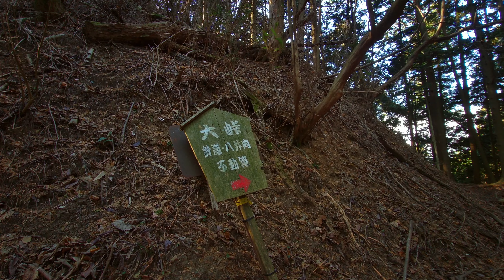Ancient trail thru 3 peaks Mt.Otowa in Nara, Japan【4K】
Mt.Otowa, Mt.Kyogatuka & Mt.Kumagatake are collectively called Otowa-sanzan and located in Sakurai city in Nara prefecture. It's well-known for a famous nunnery named Otowa-Kannonji at the trailhead.